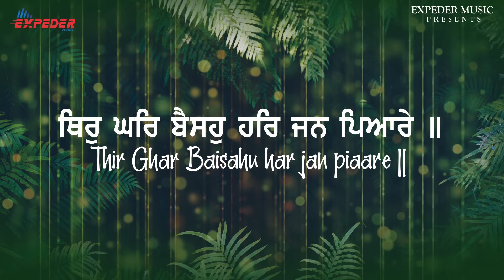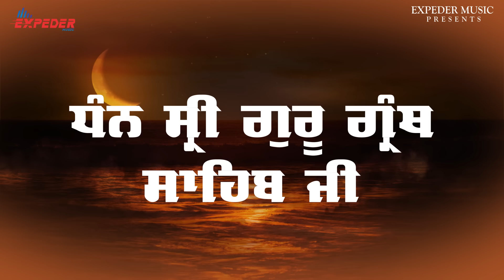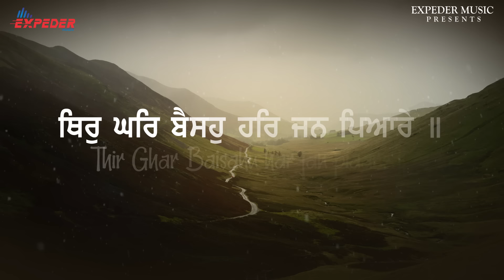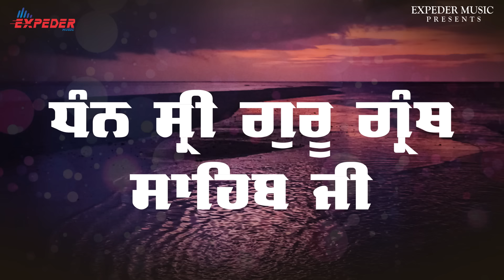Thir Ghar Baiso (Shabad Kirtan) | Bhai Joginder Singh Riar | Expeder Music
Tittle - Thir Ghar Baiso (Shabad Kirtan)
By - Bhai Joginder Singh Riar
Label | Expeder Music